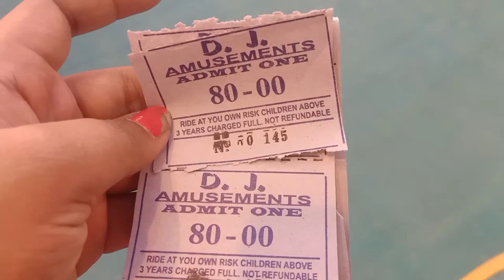London Theam Exibhition ||@Navind_13